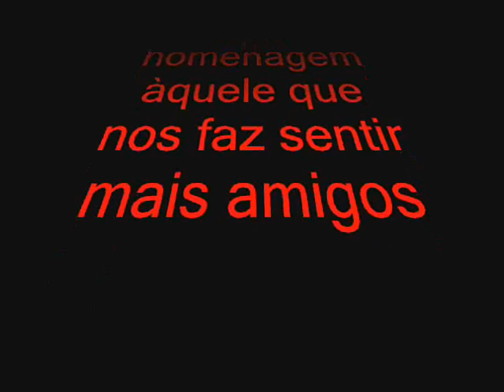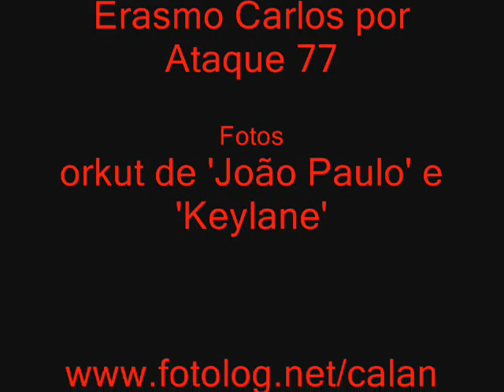Ao amigo João Paulo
Neste dia 22 um grande amigo faz aniversário e essa é uma simples homenagem do amigo Bruno.